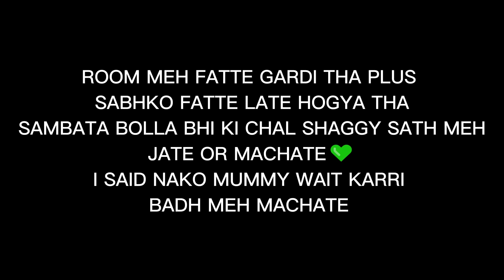I MET @sambata__00 AND @Loka_music 🤍| SAMBATA THANE SHOW VLOG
I MET  @sambata__00  🤍| SAMBATA THANE SHOW VLOG